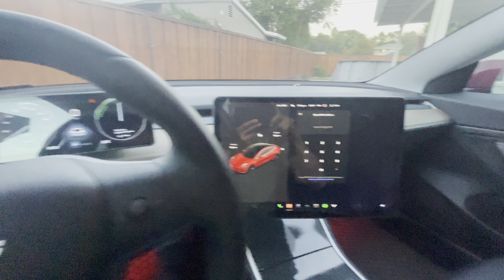Model 3/Y Auto doors